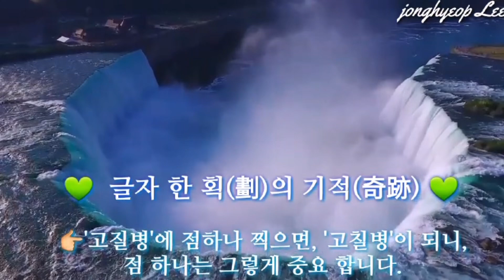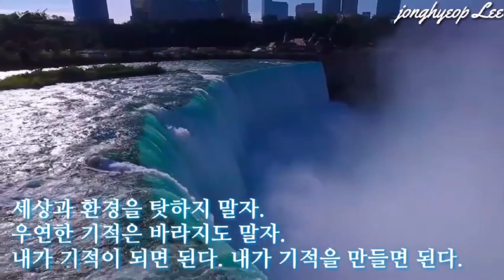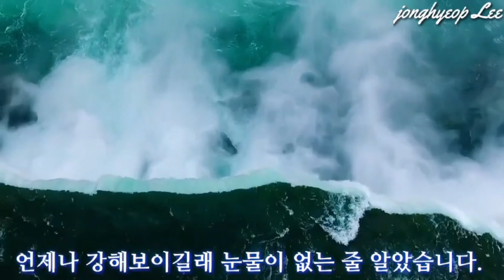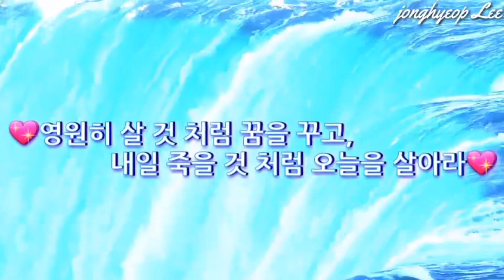우리는 꿈이있어요